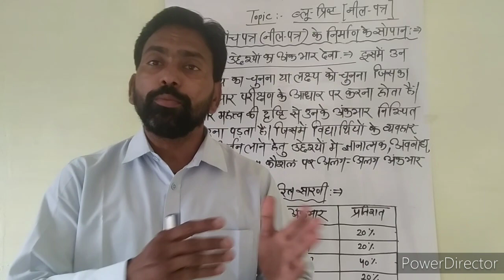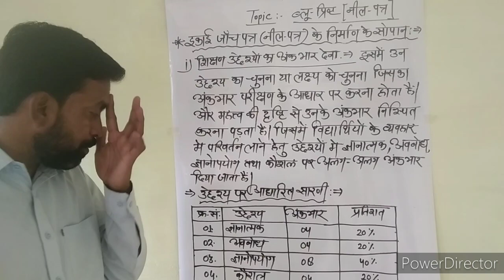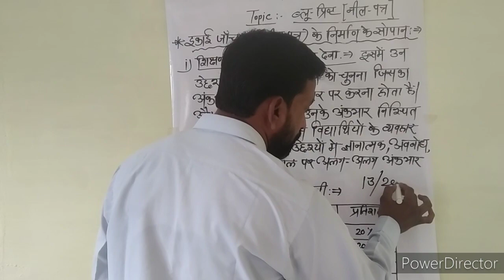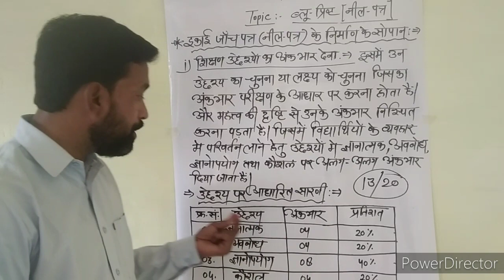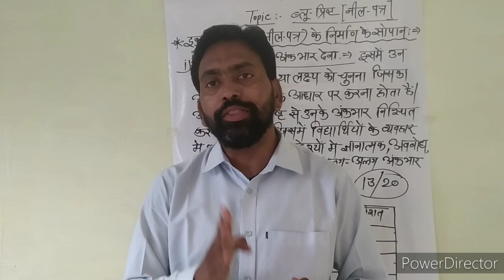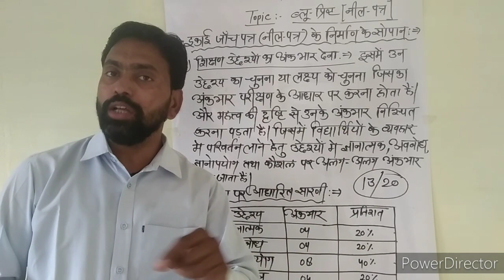20/04/2021** Topic:- Blue-Print** BSTC 1st Year** By :- SURESH KUMAR